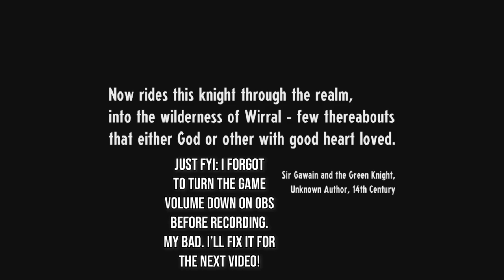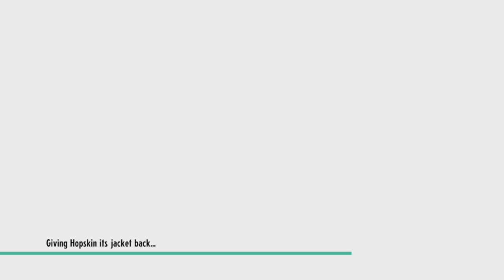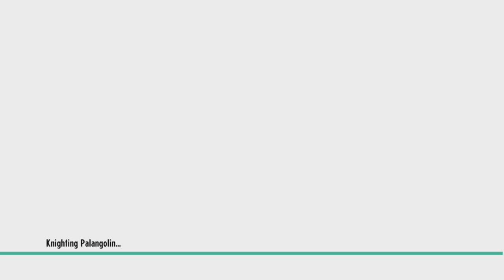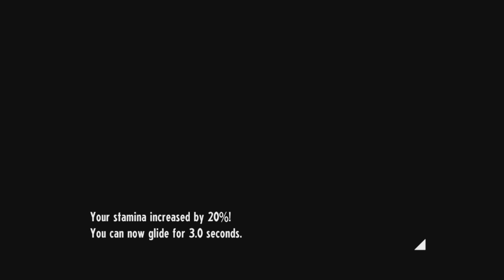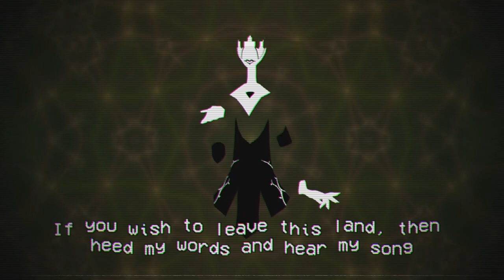The Ultimate Pokemon Clone! | Cassette Beasts Playthrough EP. 1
Join me in this exciting Cassette Beasts Playthrough as we dive into the ultimate Pokemon clone! In Episode 1, we'll embark on a thrilling adventure filled with unique creatures, epic battles, and mysterious cassette tapes. Discover the captivating world of Cassette Beasts and experience a fresh take on the monster-catching genre. Get ready for an immersive journey, strategic gameplay, and unforgettable encounters. Don't miss out on this exciting series that will keep you hooked from start to finish!